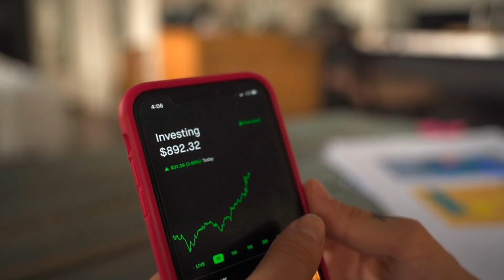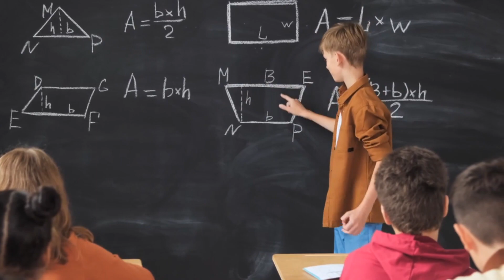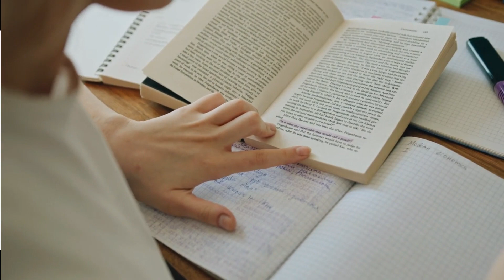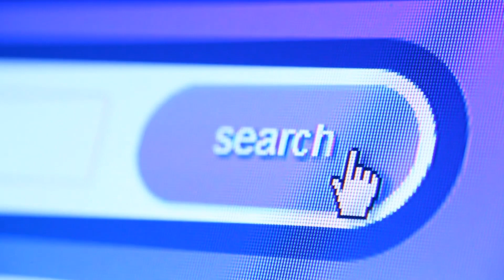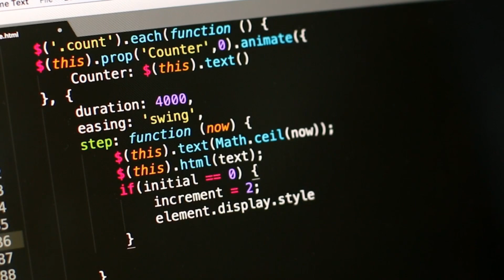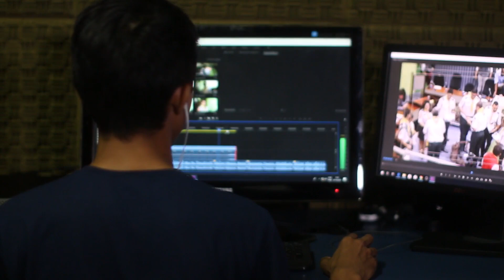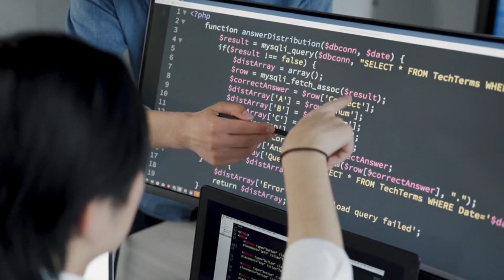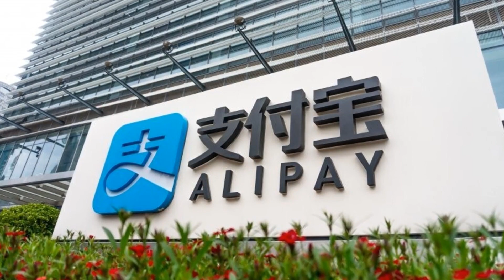QUIEN es Jack Ma!!! 😏 Descubre la impresionante historia de un CHINO que nadie contrataba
Como fue posible que una persona chaparra FLACA sin buena apariencia 📦 lograra crear la industria de Ecommerce MÁS grande del Mundo 🌎